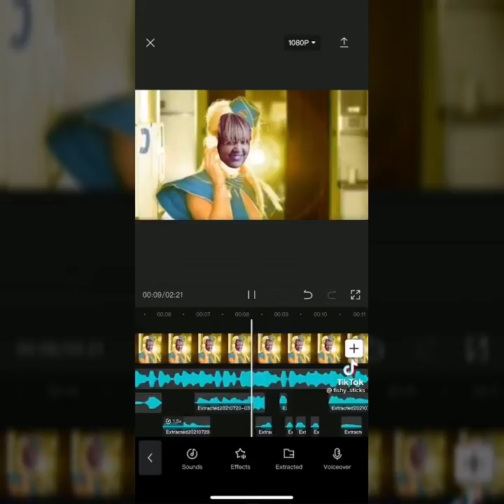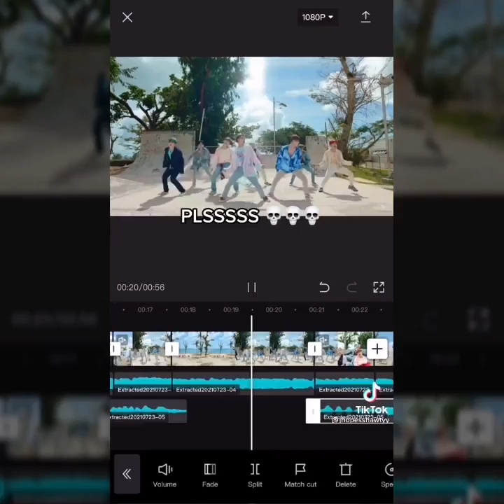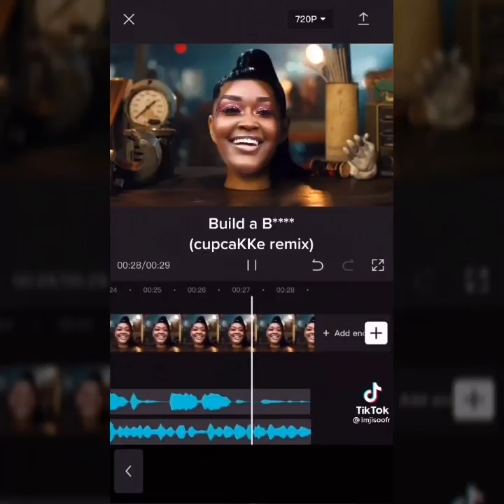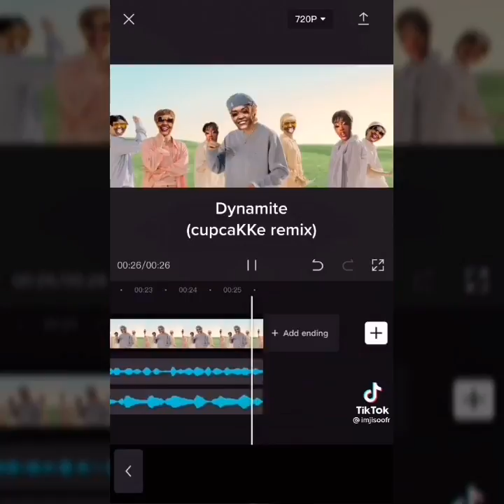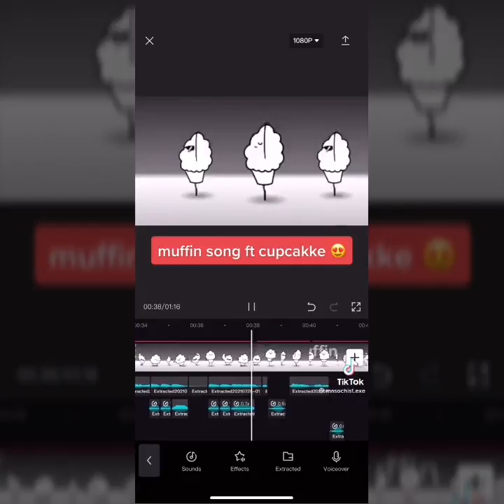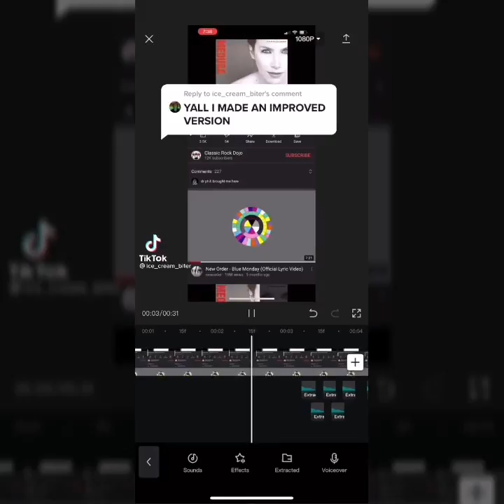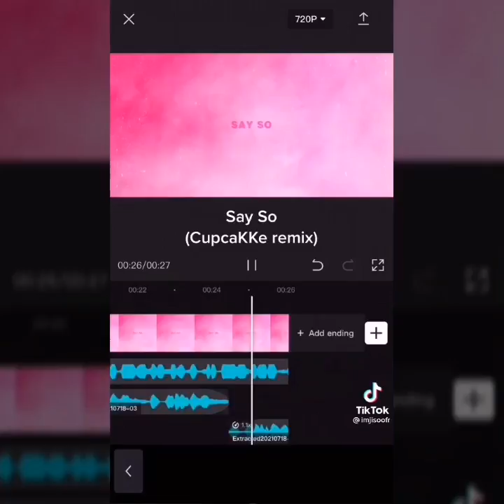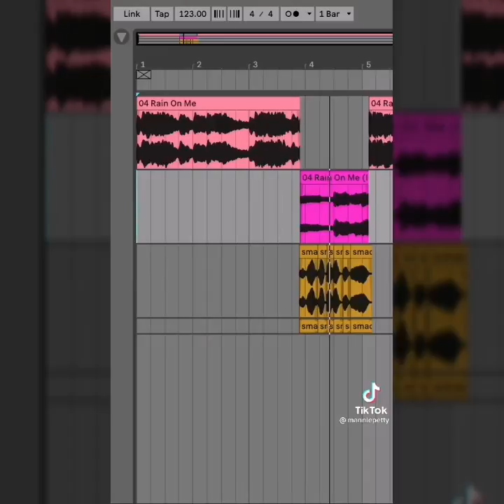Cupcakke Tiktok Remix Compilation